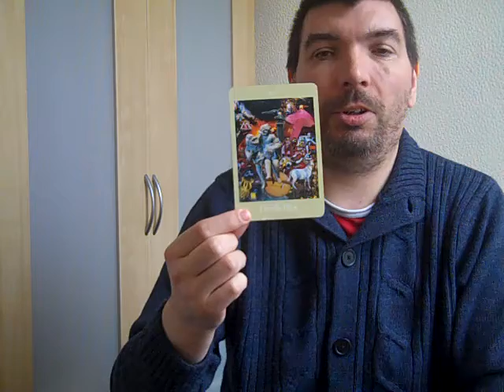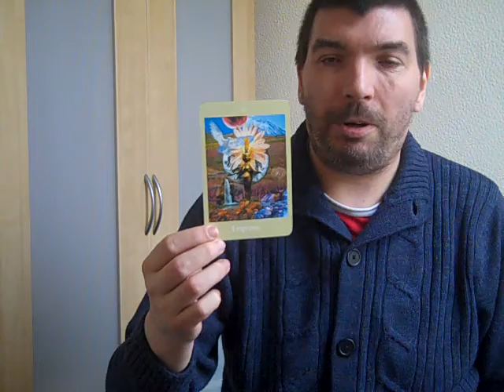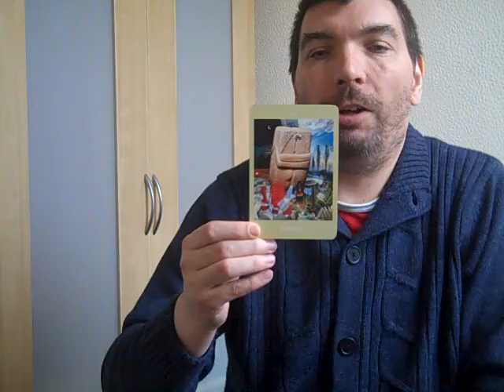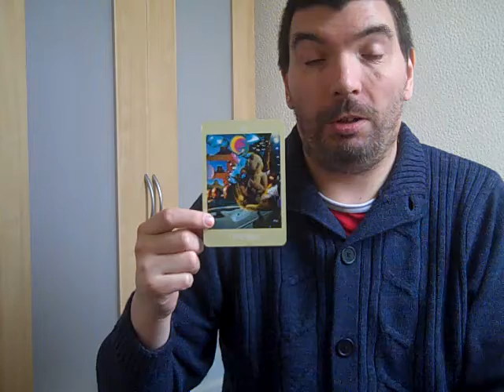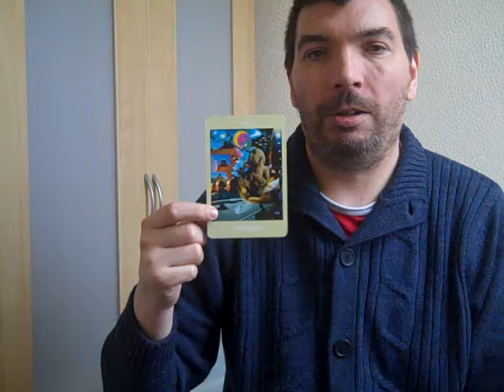May 1st 2011